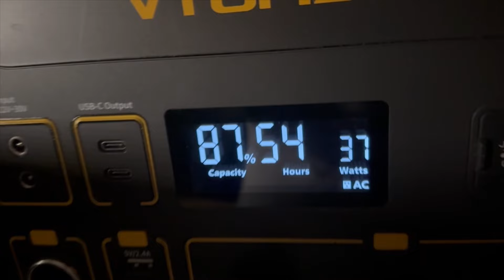Van Life/Power went out/YouTube Community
Van Life/YouTube Community

Hello everyone thanks for being here😎❤️I dont think I will ever understand how thinks work on here But Im not Complaining 😎